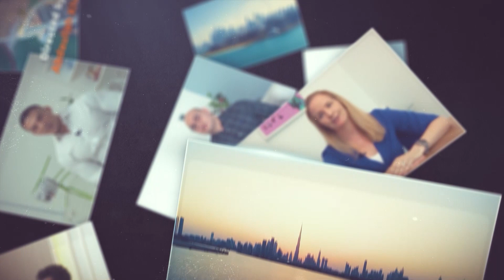Far East hardware &machinery